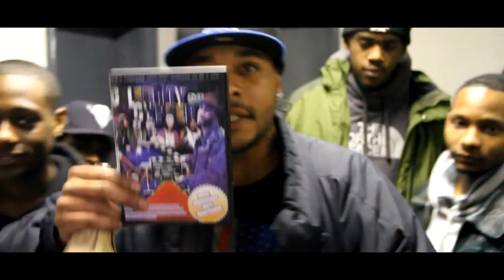Celebrity Cypher - REEM, LEEK, TOO TALL, SMAY, PAID N FULL & YANG MAN